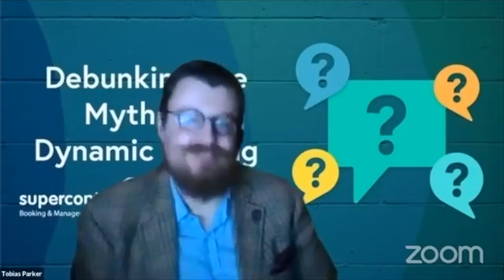Catering to your repeat guests while using dynamic pricing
Hear from Paula Irwin from Decoy Country Cottages on her experience with repeat guests and dynamic pricing.